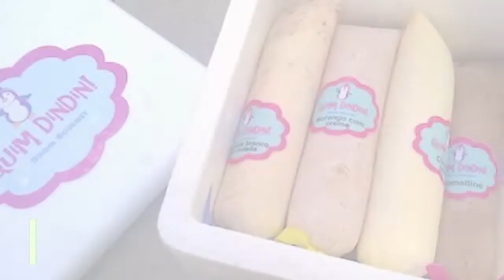O QUE VENDER NA PORTA DE ESCOLAS [4 IDEIAS de NEGÓCIOS]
Para você que deseja empreender e tem pouco dinheiro nesse video apresento 4 ideias de negócios para vender na porta de escola e ganhar muito dinheiro com elas. São ideias simples e que qualquer pessoa pode fazer.

Se você realmente quer ganhar dinheiro, assista esse video e anote as ideias que preparamos para você.